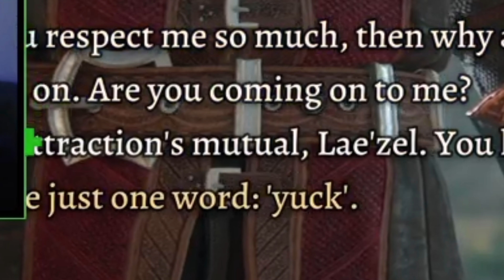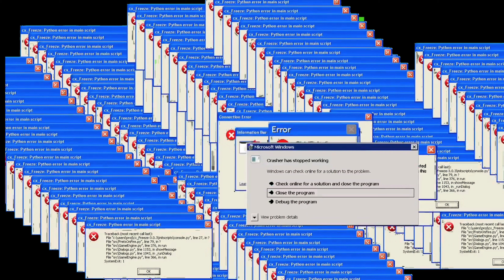Baldur's Gate 3 Lae'zel Romance Scene While Dating ShadowHeart